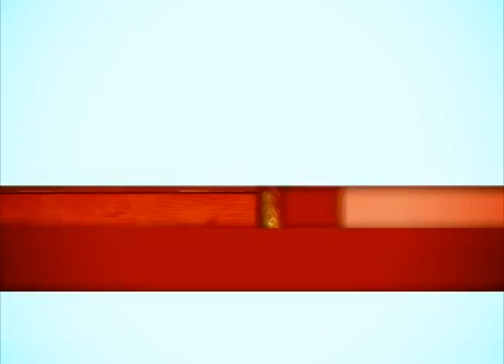Dicas pra controlar a hipertensão e Efeitos da oração no cérebro | Vida & Saúde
Vida & Saúde (TV Novo Tempo) Dicas pra controlar a hipertensão e Efeitos da oração no cérebro (Bloco 1) | Exibição: 24/04/2014

Aprenda com essas dicas do fisioterapeuta Alexandre Oliveira como controlar a hipertensão arterial. E também, conheça alguns efeitos que a oração pode causar no nosso organismo com o psicólogo Djonny Becker.